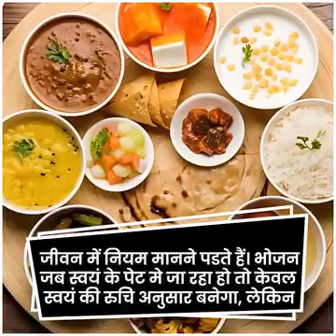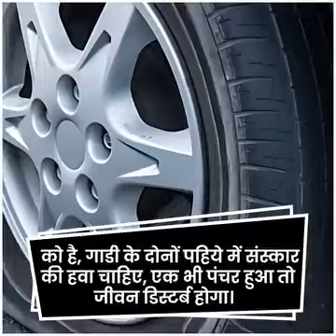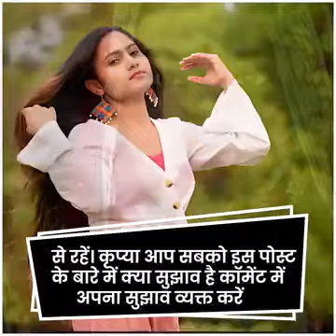rules and regulation#trending vlog reaction for you ty video#viral